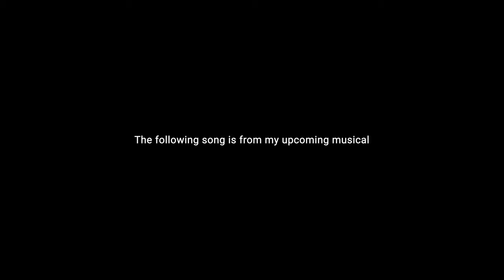"Why Stop There?" - fake. NmMindstorm (feat. broadwayman23)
Not gonna lie, I expected this song to take a lot longer than it did, but the whole process went really smoothly, and I am happy to share it with you! I could not have done it without the brilliant work of Broadwayman23, who contributed some quite beautiful vocals!

For those of you who like to remix or anything else, these are links to all the full quality audio files! (Also for my own reference as I continue making the musical lol)

~Nimo appears magically
[NIMO]
Be honest, how many times have you gotten laid so far?
[WILL]
What?
~Nimo steals the book from Will’s hands
[NIMO]
… ONE wish?!
[WILL]
Can I please have that?
[NIMO]
You have a MAGIC BOOK and only wrote “I matter to people?” Jesus Christ, dude, you doing alright? That’s like successfully breaking into a bank vault to complete your quarter collection.
[WILL]
Why do you even care?
[NIMO]
Awww, Will, I’m just trying to help a poor, helpless little boy such as yourself, out of the pure altruism of my heart.
[WILL]
Well, I just don’t want to get too carried away. What if I get so drunk with power that I can’t stop?
[NIMO]
I’m counting on it!
~Music starts

[NIMO] (CONT’D)
Life's kinda fucked
And everyone kinda sucks
And soon the sun will burn us all alive

[WILL]
Oh thanks

[NIMO]
Let me finish

There's no such thing as "soul"
And we don't really have control
'Cause we're just sacks of flesh that shit and cry

Most people's potential
Caps at Walmart Management
But I know you want to break free

[WILL]
Haven’t I?

[NIMO]
Not enough!

'Cause when life makes you fall
You kick life right back in the balls
And make it scream for sweet reprieve!

'Cause you could be a superstar
And you could be the first to Mars
Or buy the Mona Lisa just to eat it

Change the seasons just for kicks
Or turn all statues into dicks
Or write a song and actually complete it
But why stop there?!

We are the same
Oh, except I have wealth and fame (laughing)
And you have nothing that stands out at all

[WILL]
Fuck off

[NIMO]
And kid, at this rate
I fear you'll bottle up that hate
And take it out on some poor mall

So it's your job to choose
Which way you'll end up on the news
And if you ask me, one's more fun

[WILL]
The famous way, right?

[NIMO]
You've got me on your team
Don't you let your dreams be memes
Because we've only just begun!

'Oh you could be a superstar

Or do you want to be... a nobody forever?

[WILL]
I don't want to be... a nobody forever!

[NIMO]
Go!

[GUITAR SOLO]

But WHY STOP-

[WILL]
Turn the ocean into soda
Meet YouTube’s dumb watch-time quota
Cure yourself of clinical depression

Change the law to let you steal
Eliminate the color teal
Or make every religion worship lemons, but

[BOTH]
Why stop there?! [x10]